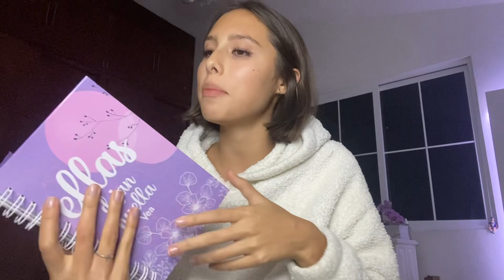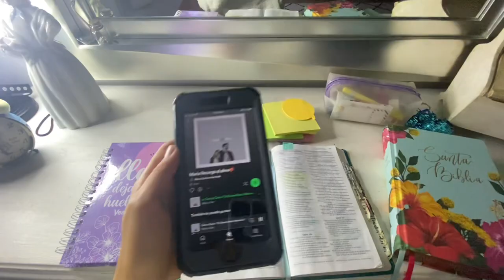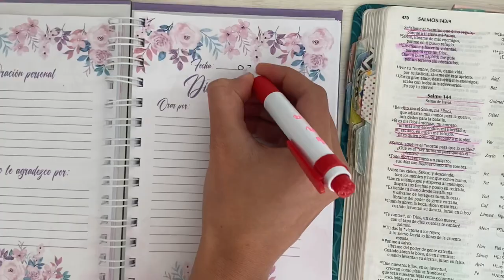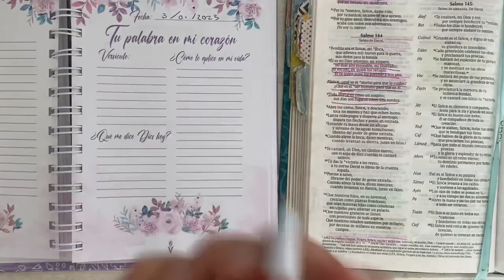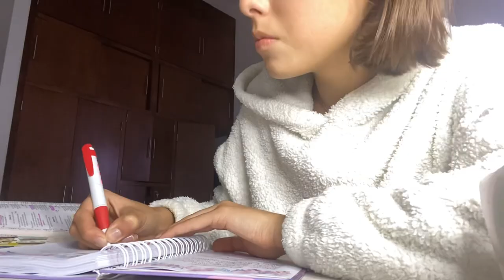Mi devocional nocturno de este 2023